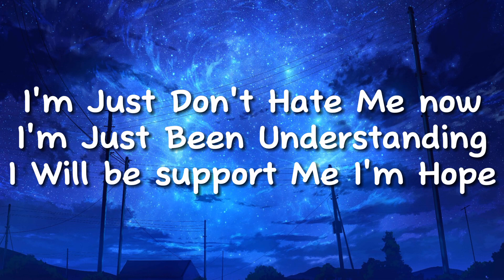We need to Stop now, I Hope will Be Understand just Supporting me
Music

Discord user: _xkaijikun